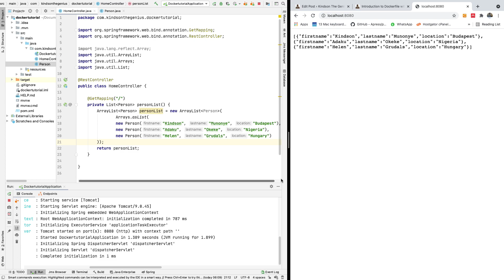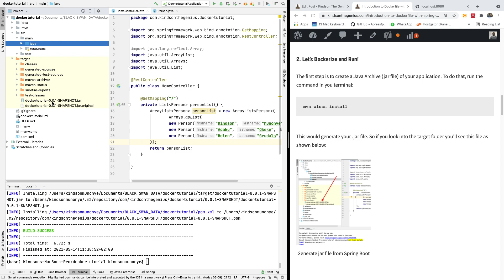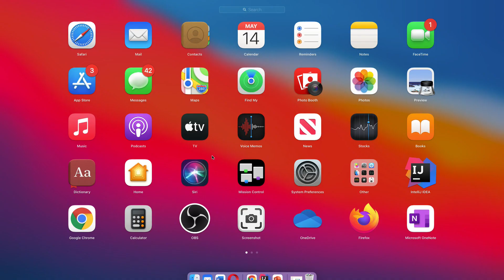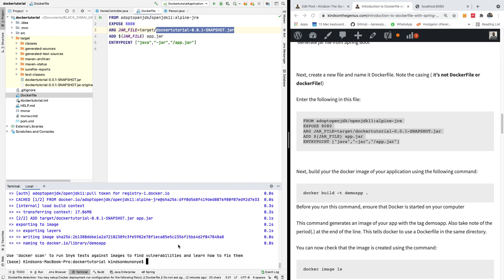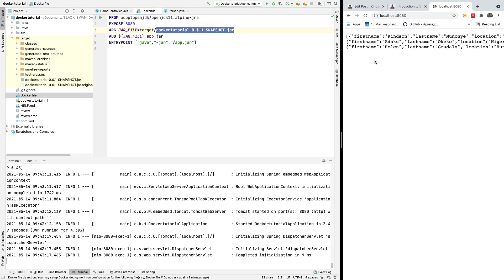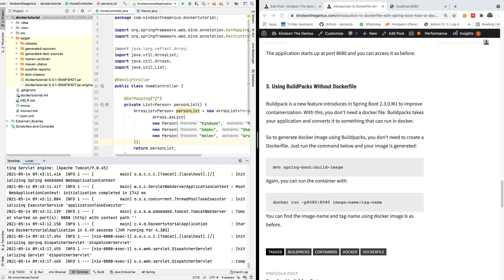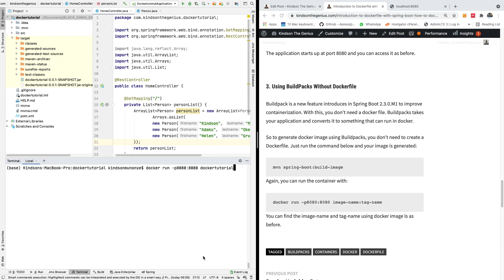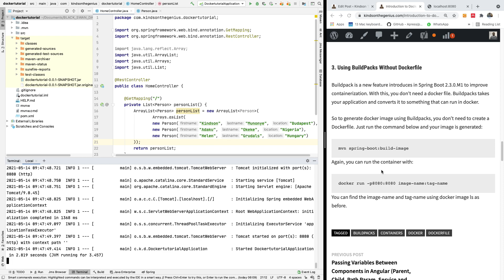Two Way to Dockerize Your Spring Boot App - A Beginner Docker Tutorial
In this short tutorial, you will learn two ways to dockerize your Spring Boot application.
1. Using a Dockerfile
2. Using Buidpacks (Without Dockerfile)